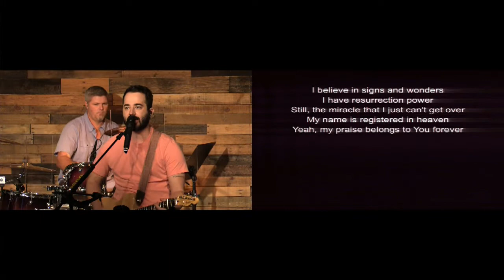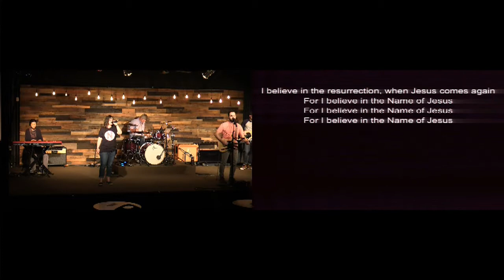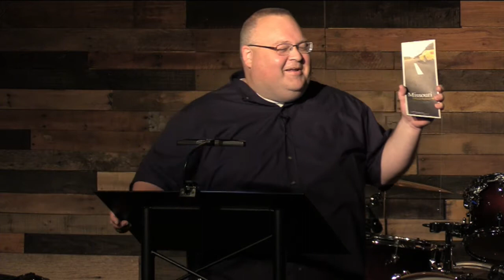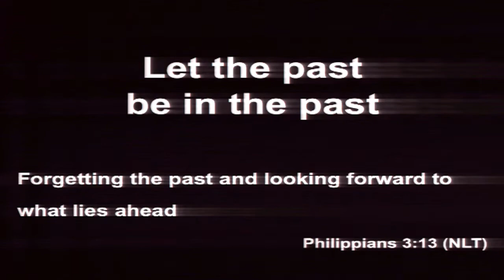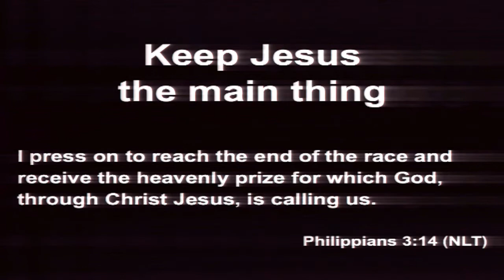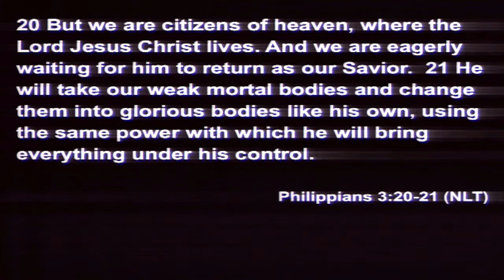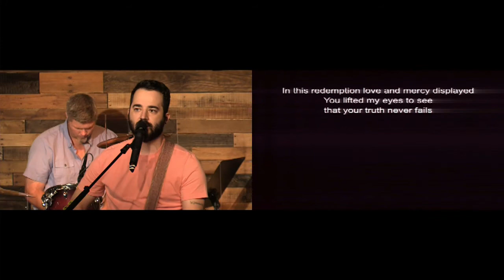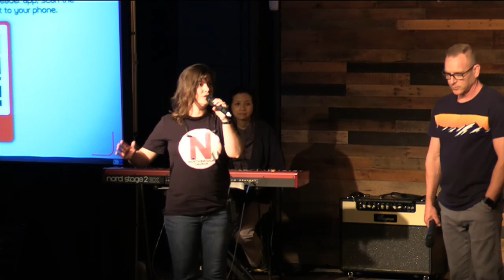Philippians in a Word: Press On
August 16, 2020 - Pastor David Myers